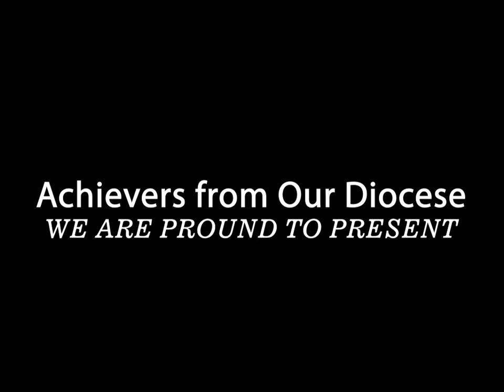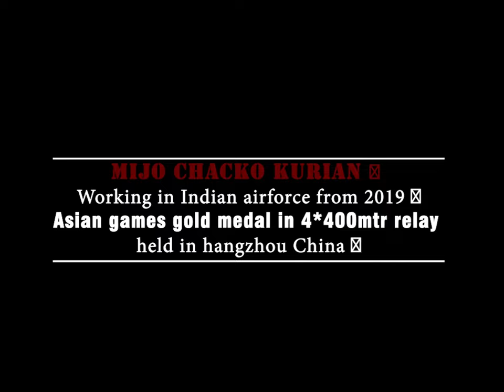CONGRATULATIONS/ DIOCESE OF BELTHANGADY